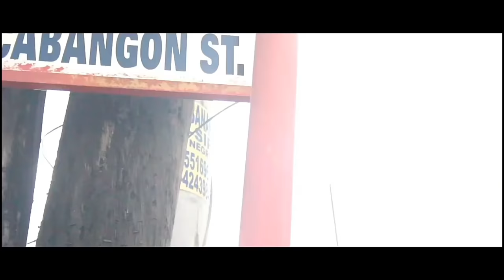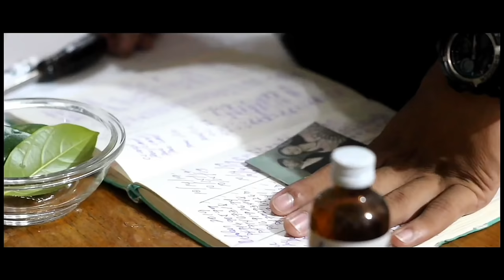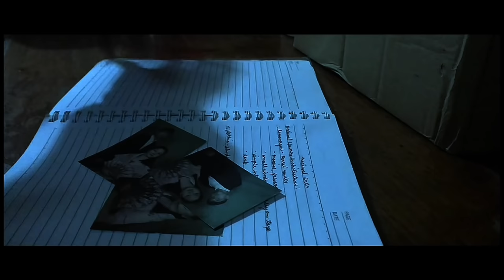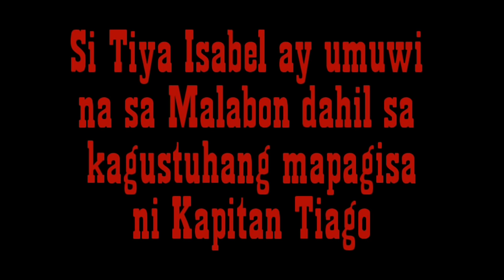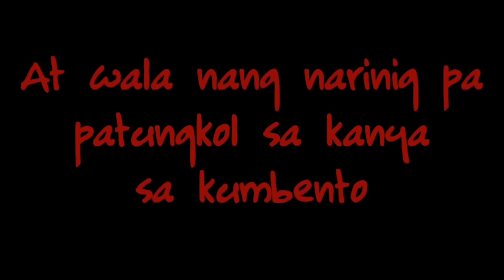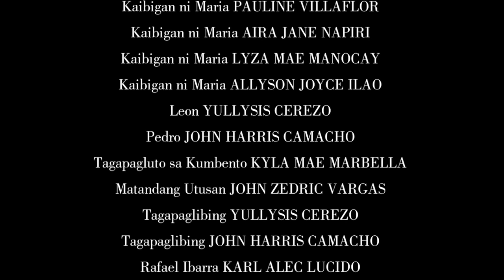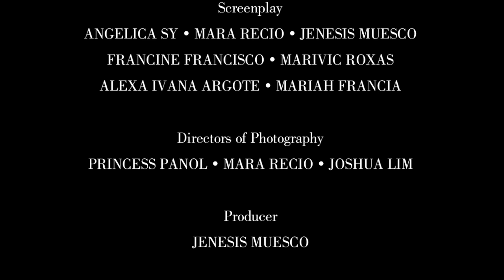Noli Me Tangere Full Movie | LIM PRODUCTIONS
Dr. Jose Rizal' s Noli Me Tangere Film by Lim Production.

In partial fulfillment of the requirement in Filipino.

9- St. Anthony